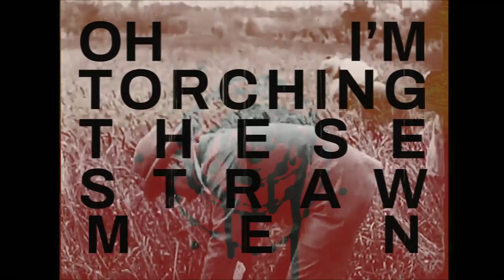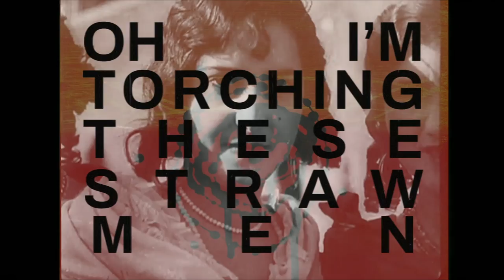Derek Webb - Targets (Lyric Video)